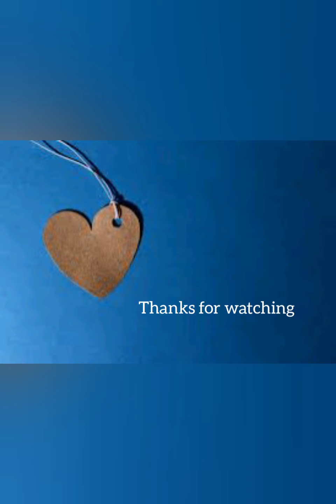Lord Krishna makeup for Janmashtami#janmashtamifancydress / janmasthami Special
Krishna makeup for Sri Krishna Janmastami
Krishna makeup for Janmashtami

Stay home stay safe stay healthy and keep watching my upcoming drawing's videos :)